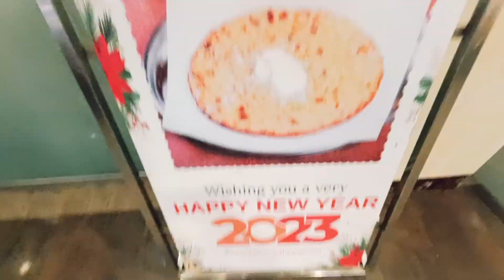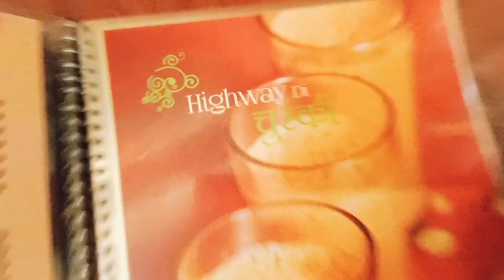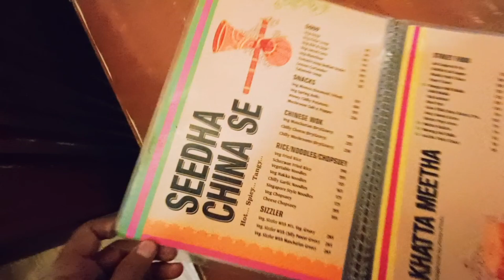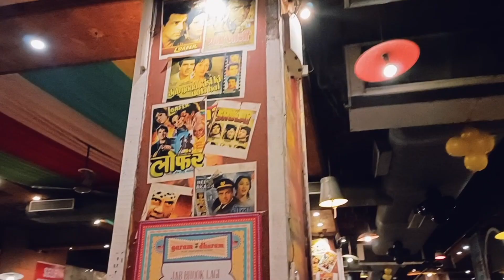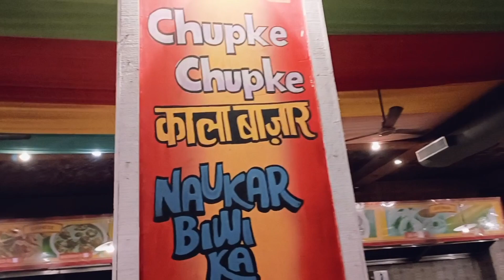2 Baje Murthal Jake khaye Paranthe !! Garam Dharam bhi Ghume !! Mr and Mrs Patwal